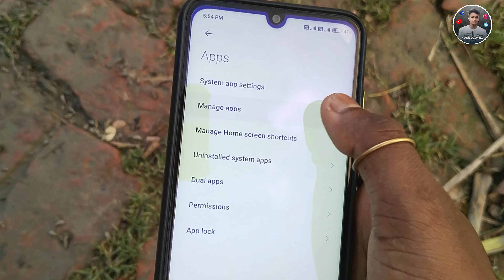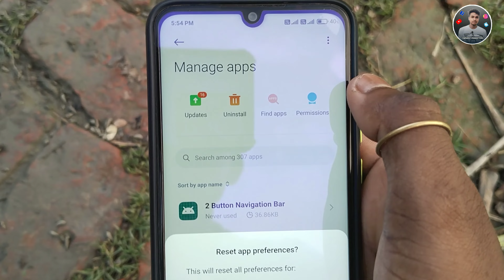Mi Theme App Not Showing Problem fix | Redmi Theme Disable How To Enable Mi Themes App Download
Mi Theme App Not Showing Problem | Mi Themes App Disabled by Play Protect | MIUI Themes App Missing

➤About This video :-Mi Theme App Not Showing Problem fix | Redmi Theme Disable How To Enable Mi Themes App Download

.(Techy kartik).